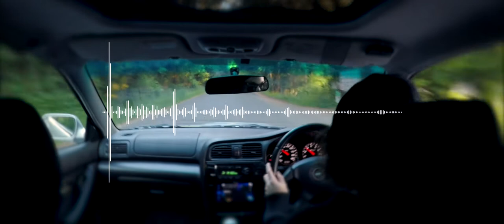Alone (Ambient, Downtempo) | Visualizer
Original music and accompanying video created by Scott Jones.

- Video recorded with a GoPro Hero 5.
- Spectrogram created in Adobe After Effects